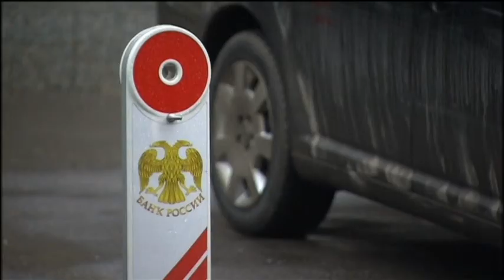Russia's Rouble Woes: Russia’s central bank gets ready to save plummeting ruble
The Russian ruble has recovered from record lows against the dollar and euro as speculators anticipated heavy losses and possible actions by the central bank to reverse the ruble’s plummet in value.

Analysts say the country is already in the midst of a currency crisis.